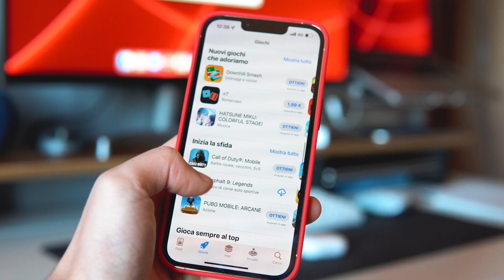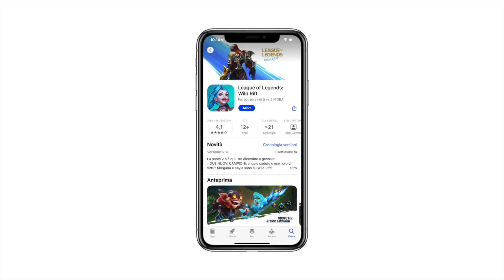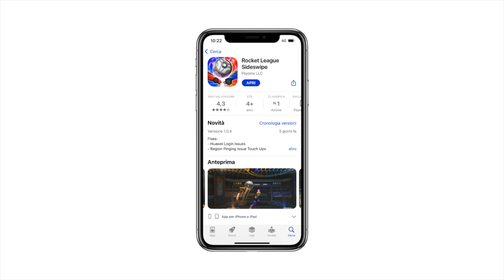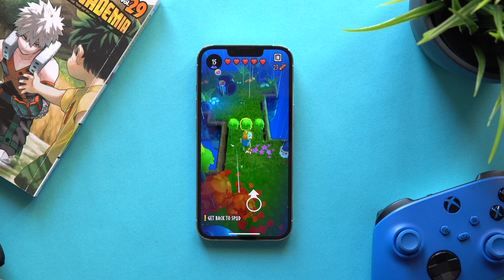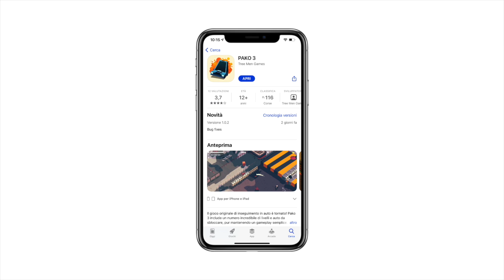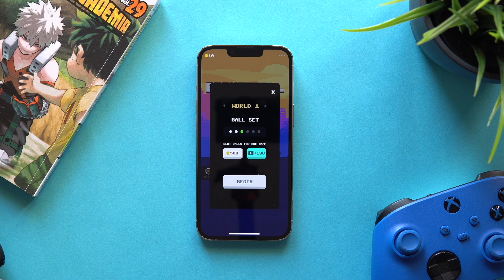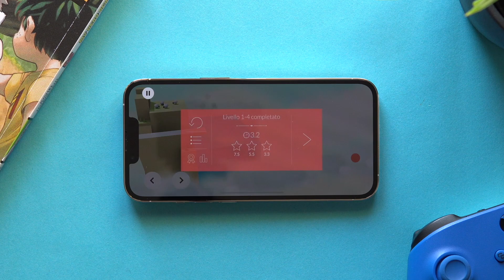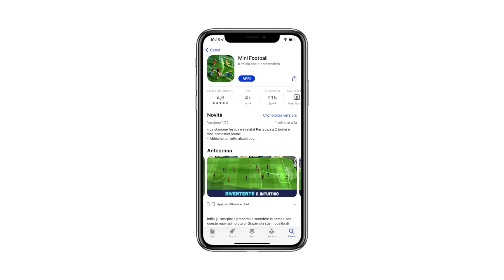TOP 10 Migliori GIOCHI GRATIS per il TUO Smartphone - Android e IOS 2021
Amici miei come promesso in settimana su instagram, e non solo, oggi top giochi di fine anno. Questa volta per voi però ho si selezionato 10 giochi gratis per tutti i vostri smartphone android e ios, ma ho voluto anche cambiare un pò lo stile, della top giochi, cercando di renderla più diretta e veloce, ho inserito 2 giochi gratis in più, che vanno considerati per me come i migliori del 2021, e per finire ho cercato di prendere un pò tutte le tipologie, e quindi vedrete giochi d'avventura, giochi arcade, giochi sportivi, giochi di simulazione, moba, mmorpg... diciamo che ne abbiamo per tutti i gusti.
Ma mi raccomando, e questa volta ci tengo veramente tanto, fatemi sapere qui sotto nei commenti cosa ne pensate, e se questa tipologia di top giochi vi piace spaccate questo video di mi piace, iscrizioni e per che no... una condivisione non fa mai male